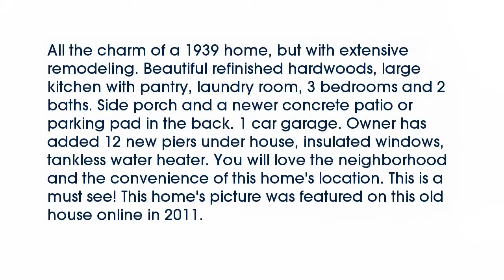Real estate for sale in North Little Rock Arkansas - MLS# 16009925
3315 N Olive Street
North Little Rock Arkansas 72116
MLS# 16009925

All the charm of a 1939 home but with extensive remodeling. Beautiful refinished hardwoods large kitchen with pantry laundry room 3 bedrooms and 2 baths. Side porch and a newer concrete patio or parking pad in the back. 1 car garage. Owner has added 12 new piers under house insulated windows tankless water heater. You will love the neighborhood and the convenience of this home&rsquo;s location. This is a must see! This home&rsquo;s picture was featured on this old house online in 2011.